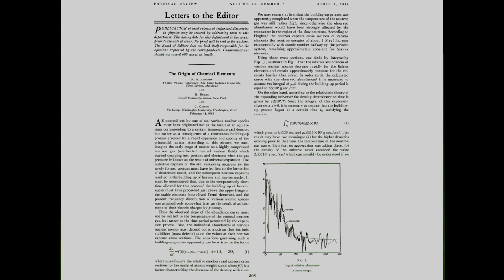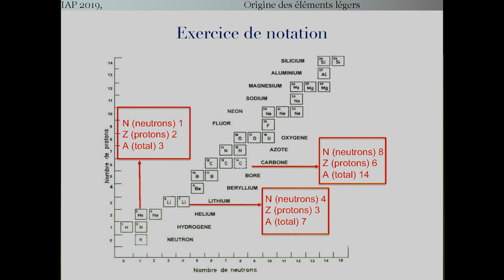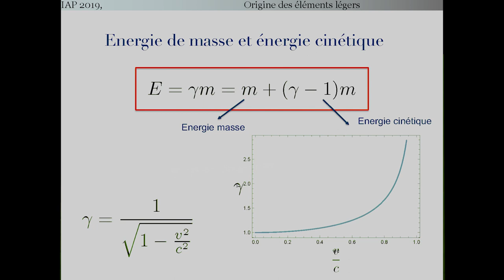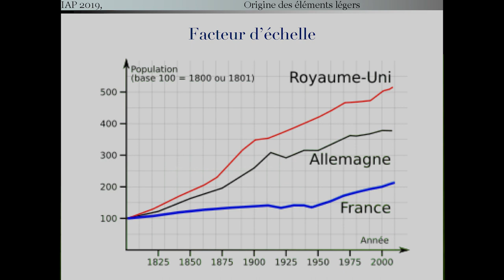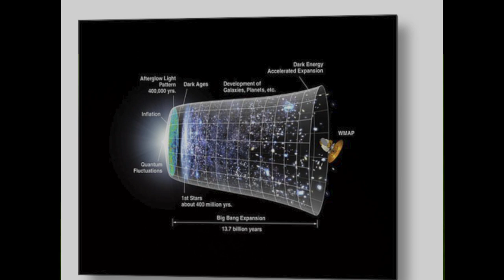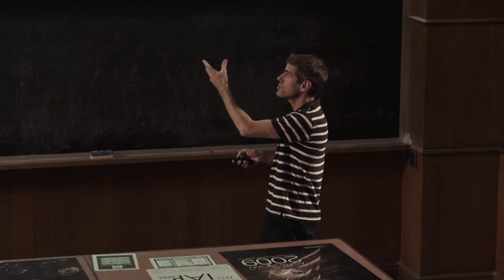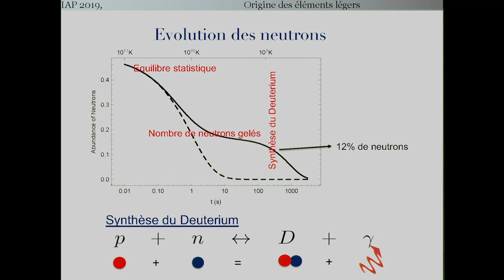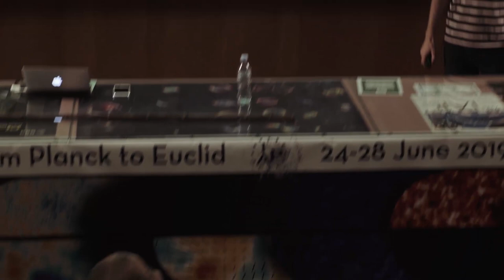LA SYNTHÈSE DES ÉLÉMENTS LÉGERS DANS L'UNIVERS PRIMORDIAL - PITROU CYRIL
Conférence  du 01 octobre 2019 par CYRIL PITROU

L'essentiel de l'hélium présent dans l'Univers est le résultat de réactions nucléaires présentes au cours des 5 premières minutes, et celui-ci constitue le quart de la matière ordinaire de l'Univers. Ces réactions ont été efficaces car dans sa grande jeunesse notre Univers était riche en neutrons. D'autres éléments légers ont également été formés, notamment le deutérium, mais dans des abondances bien inférieures. Observer les abondances des éléments légers nous permet de comprendre cette phase primordiale autrement inaccessible aux observations directes, et ainsi de contraindre très fortement le modèle cosmologique standard.